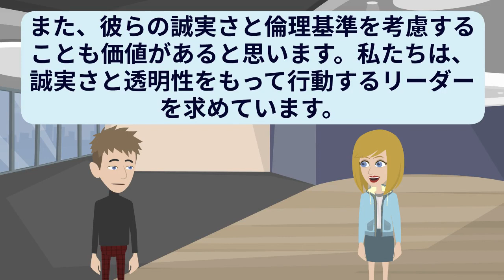日本語の練習 第50話 | Japanese Practice | 日本語口頭 | 日本語リスニング Japanese 日語 日本 | English subtitles